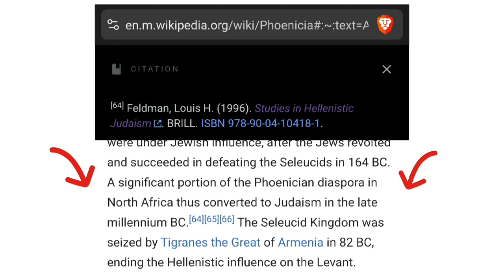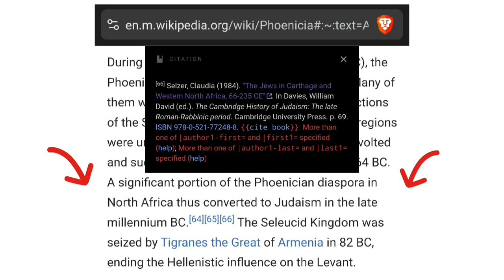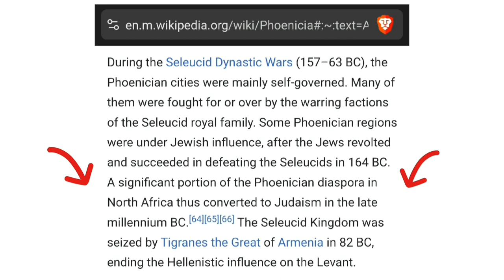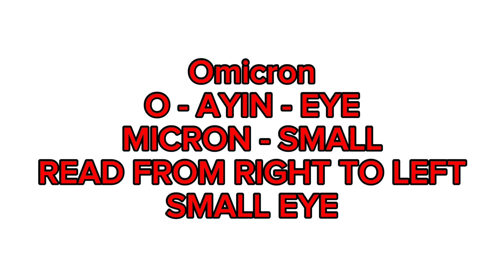The Phoenicians Converted To Judaism - Judaism In Carthage - They're Destroying Our History